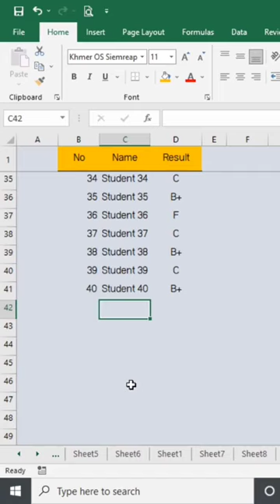របៀបខ្លីៗ ចំណេះដឹងលើ Excel 8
របៀបខ្លីៗ ចំណេះដឹងលើ Excel
ចំណេះដឹងកម្មវិធី Ms Excel
វីដេអូខ្លី ពីរបៀប៖
មានទទួលបង្រៀនភាសាខ្មែរ  ដល់ជនបរទេសអនឡាញ
មានបើកបង្រៀនថ្នាក់ភាសាថៃ អនឡាញ
មានបើកបង្រៀនថ្នាក់កុំព្យូទ័រគ្រប់កម្រិតអនឡាញ
មានសេវាកម្មជួសជុលបញ្ហាទូរសព្ទ កុំព្យូទ័រ ឬការជាប់គាំងរបៀបប្រើប្រាស់ផ្សេងៗណាមួយតាមអនឡាញ តម្លៃសមរម្យ